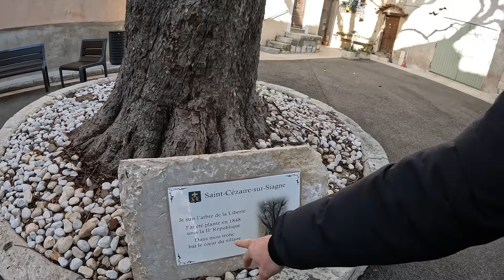House Hunting On The French Riviera!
Join us for an exclusive behind-the-scenes.
Your support helps our creative adventure, making each video possible.

Hello beauties!!

Come along on a scenic journey with us as we explore the charming villages of Cabris, Spéracèdes, Le Tignet, and Saint-Cézaire-sur-Siagne on the French Riviera. In this vlog, we'll navigate these picturesque locations, assessing their beauty and potential as a new home for our family. Join us as we weigh the advantages of more house for our money against the distance from schools, activities, and friends for our children. Will the breathtaking landscapes win us over, or will practical considerations prevail? Tune in to witness our firsthand exploration and find out if these dreamy villages could be our future home. 🏡🇫🇷💫